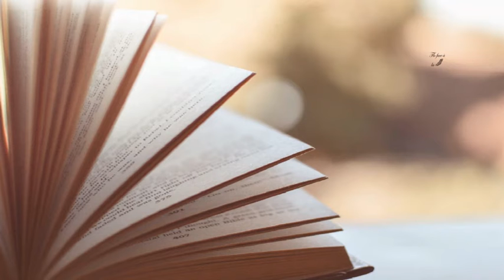Petite pause créative N°8 - Ce que ma vie doit devenir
Mes petits voyageurs du canapé, voici la vidéo "Petite pause créative N°8".

Le texte "Ce que ma vie doit devenir" que je vous y dévoile, est un texte moins réfléchi qu'habituellement. Il m'arrive parfois d'écrire au fil de mes pensées, sur un questionnement, et c'était le cas ce jour-là. Lorsque je suis dans ce type d'écriture introspective souvent des questionnements philosophiques et des éléments personnels pointent le bout de leurs nez, et ce fut effectivement le cas. J'espère que ce type de texte peut vous plaire. N'hésitez pas à me dire si c'est le cas en commentaire de cette vidéo.

Bonne écoute.

Florent